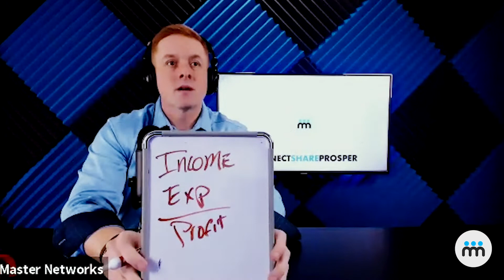How To Make A Profit From Your Business - Episode 94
Episode 94 - How To Make A Profit From Your Business

Are you struggling to make a profit from your business? In this episode of Connect, Share, Prosper, Chas discusses how getting clarity and properly managing your money can help you with this issue. At the end of the episode, he opens the floor for questions from the audience.